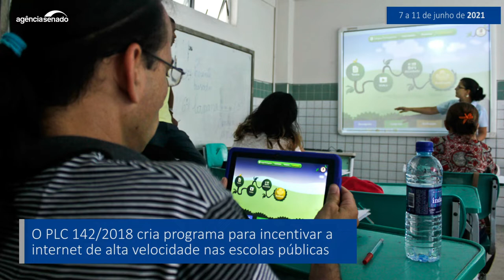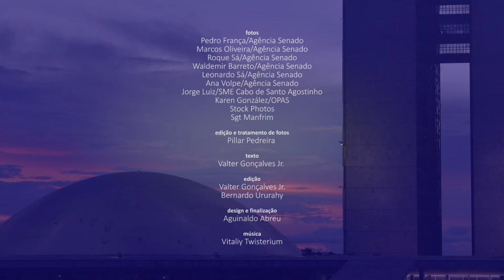Senado Aprova (7/6 a 11/6) — As principais decisões do Senado na semana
Nesta semana, os senadores aprovaram projeto que cria a Política de Inovação Educação Conectada (PLC142/2018), para expandir a internet de alta velocidade nas escolas e incentivar a adoção de recursos tecnológicos em práticas pedagógicas. Foi aprovada também proposta que proíbe a publicidade enganosa de crédito fácil e facilita a renegociação de dívidas (PL 1.805/2021). O objetivo é evitar o superendividamento de consumidores. Confira no vídeo um resumo dessas e de outras matérias aprovadas pelo Senado nesta semana.

Senado aprova política de expansão da internet nas escolas

Projeto que previne superendividamento de consumidores vai à sanção presidencial

Aprovadas regras para facilitar acesso ao crédito durante pandemia

Senado aprova Certificado de Imunização; texto vai à Câmara

Vai à Câmara projeto que permite transformação de clubes de futebol em empresas

Aprovado projeto que regulamenta apresentação artística em transporte público; texto vai à Câmara

Senado aprova MP que permite tripulante terceirizado em aeronave de órgão público